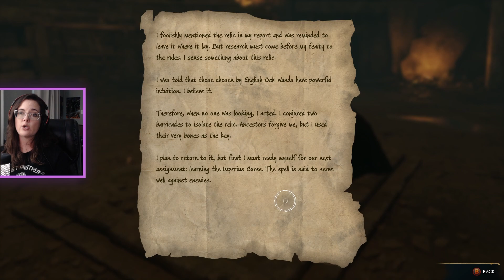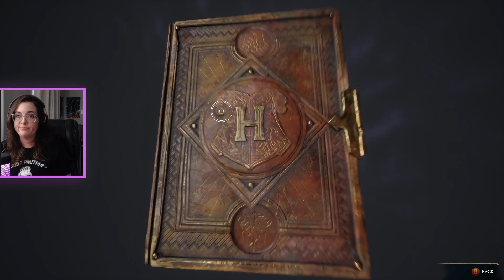Hogwarts Legacy - Part 24 - Becoming One With the Niffler & Getting a Forbidden Relic With Sebastian